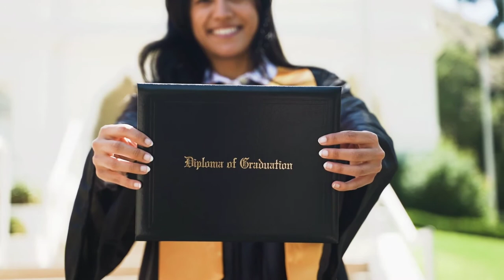free video clips of graduated woman showing her diploma